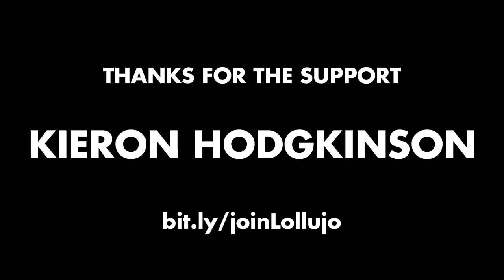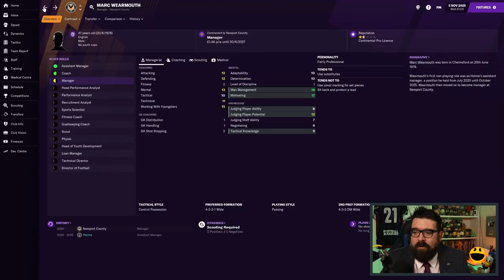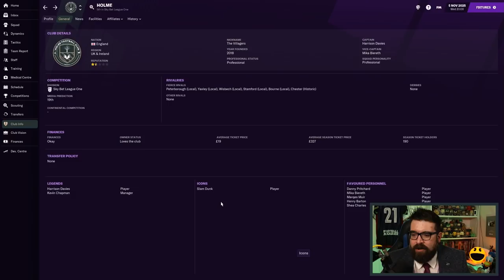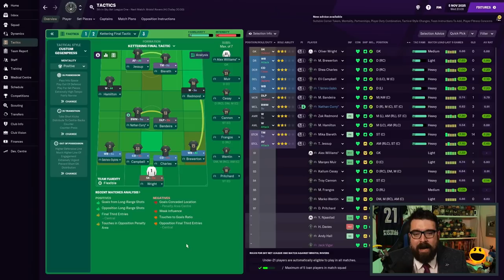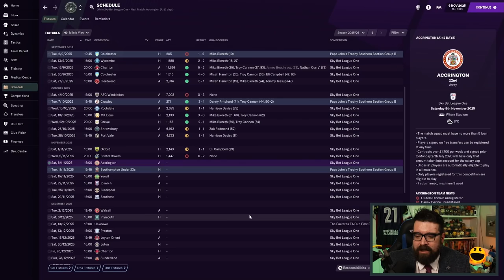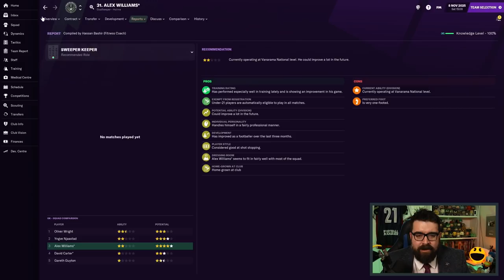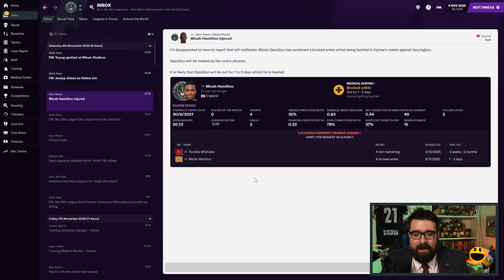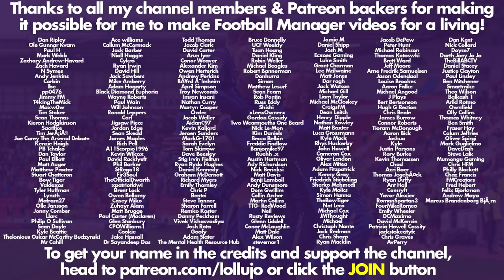END OF AN ERA | Part 45 | HOLME FC FM21 | Football Manager 2021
ABOUT LOLLUJO